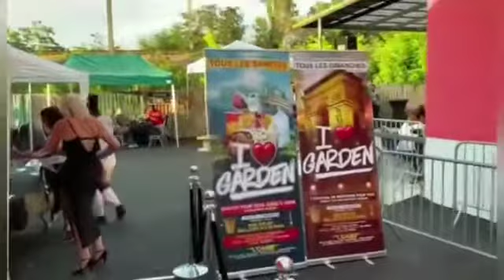MILCA EN EXCLU DIMANCHE 11 JUILLET À L’OASIS AVEC TISMÉ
DIMANCHE 11 JUILLET 18H - 00H
❤️I LOVE GARDEN❤️
MILCA EN EXCLUSIVITÉ
DJ MONDESIR & DJ NIKO
🚨MASQUES ET GEL À VOTRE DISPOSITION🚨
🏝L'OASIS 🏝
320 AVENUE PAUL VAILLANT COUTURIER
93000 BOBIGNY